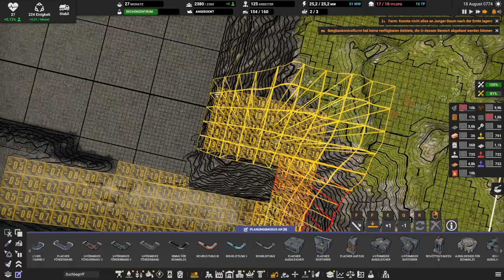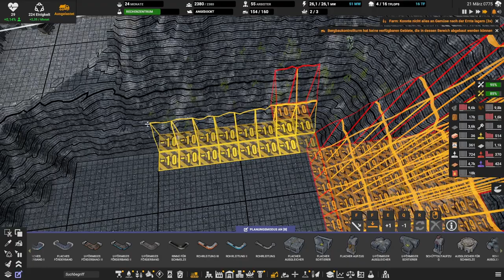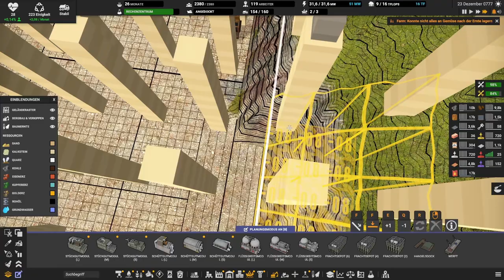Captain of Industry: Season 2 // Das Project beginnt // #119